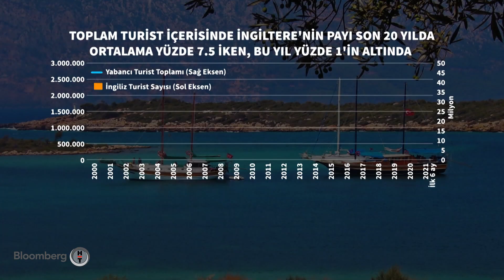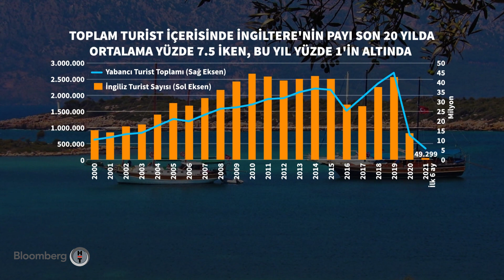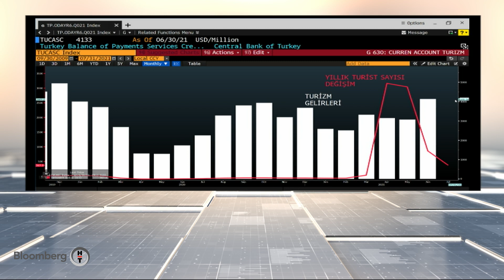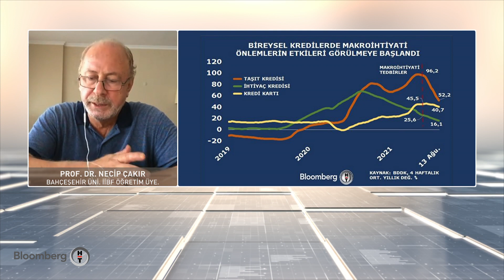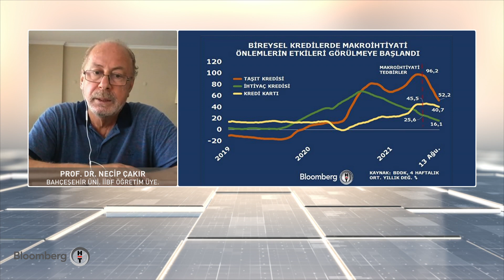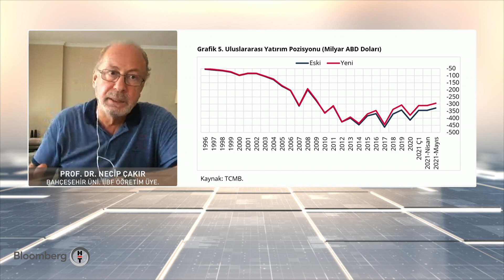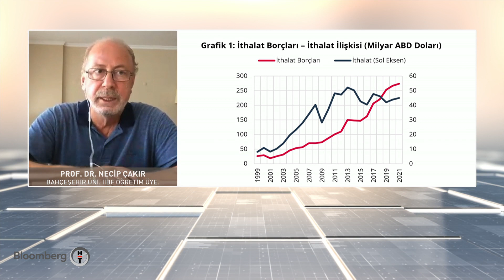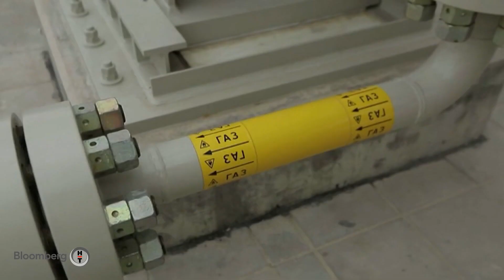Hammadde sorunu kimya sektörünü nasıl etkiliyor? Fokus | 23.08.2021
00:00 OYA NARİN - TÜRKİYE TURİZM YATIRIMCILARI DERNEĞİ (TTYD) BAŞKANI
 13:36 ANTONIA GAWEL - WEF İKLİM PLATFORMU BAŞKANI
 21:40 HALUK ERCEBER - TÜRKİYE KİMYA SANAYİCİLERİ DERNEĞİ BAŞKANI
31:31 MUSA UFUK ÖZDOĞAN - DENİZ YATIRIM YATIRIM ÜRÜNLERİ SATIŞ BÖLÜM MD
33:58 PROF. DR. NECİP ÇAKIR - BAHÇEŞEHİR ÜNİVERSİTESİ İKTİSADİ VE İDARİ BİLİMLER FAKÜLTESİ ÖĞRETİM ÜYESİ